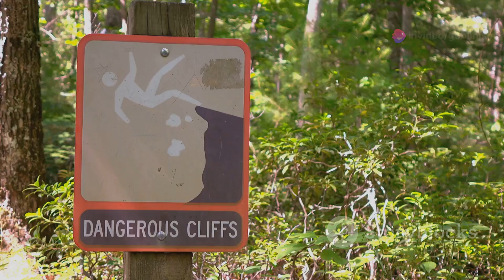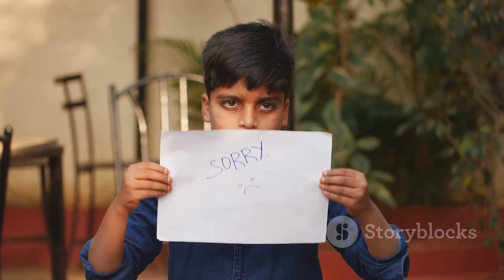Cursed Stones The Petrified Wood of Utah